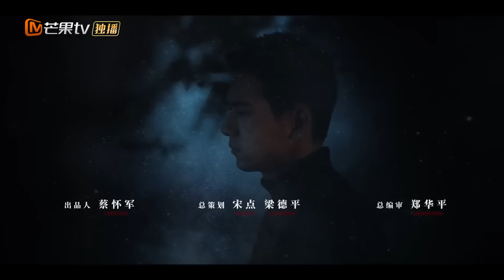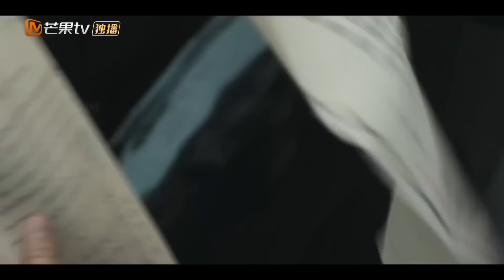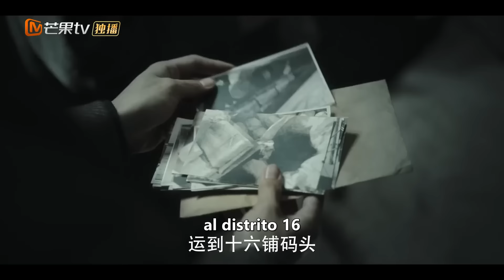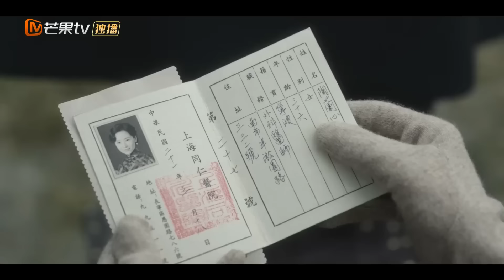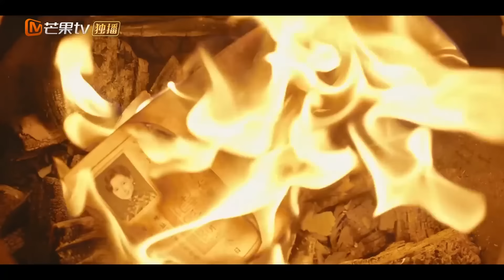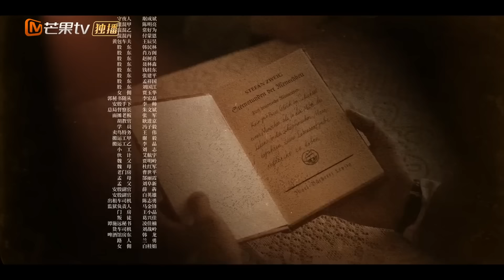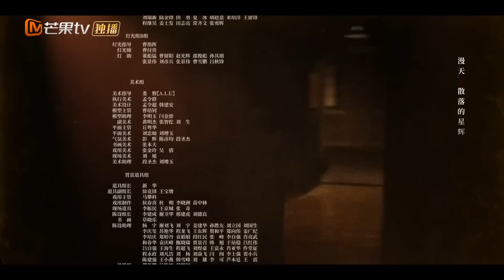【Episodios 31】Estrellas fugaces (Shooting Stars) | MangoTV Spanish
Se trata de la historia de Xiang Yuansheng, quien nació en una familia de oficiales del Kuomintang, y su vida cambió por completo debido a un viaje inesperado a Shanghai. Se familiarizó con los miembros del Partido Comunista Chen Hao y Luo Minmin, y después de experimentar una prueba de la vida y la muerte, se dio cuenta de la transformación de sus creencias y finalmente se convirtió en un luchador sobresaliente en el frente oculto del Partido Comunista, mostrando la búsqueda incesante de ideales y creencias por parte de una generación de jóvenes en el torrente de los tiempos.